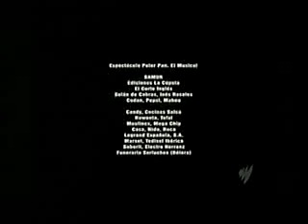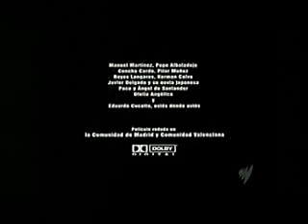bears (gay movie) part 10